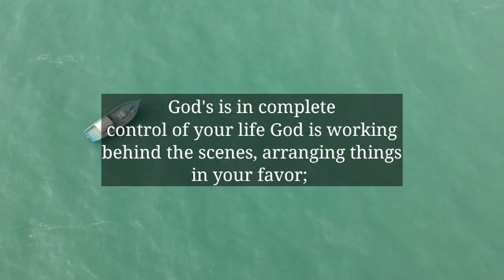🌈God Message Today | Be careful, This is the plan to eliminate you..